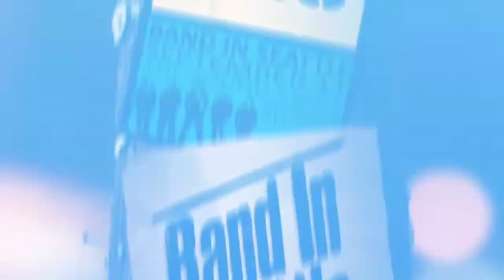Vaudeville Etiquette - What Better Time - Live on Band In Seattle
Vaudeville Etiquette performs What Better Time for the TV/Web show Band In Seattle.  Watch for the episode featuring Vaudeville Etiquette in Season 2 of Band in Seattle.